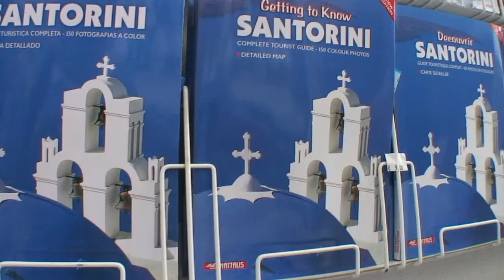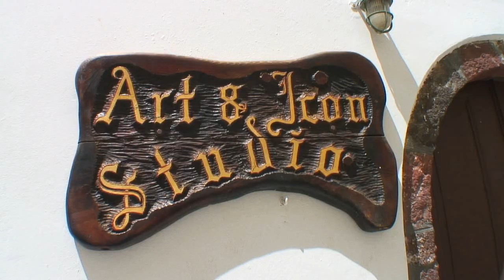Segeltörn 2010 Teil 08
SANTORIN
Der Südlichste Punkt unseres Törn.